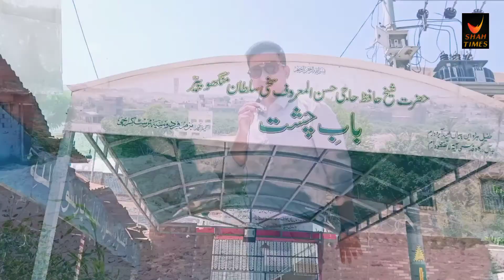Manghopir Mazar Chashma Crocodiles || @shahtimesvlogs Chalo Phir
Manghopir or Mangopir (Sindhi: منگھوپیر‎) is a neighbourhood in the Malir district of Karachi, Sindh, Pakistan, that previously was a part of Gadap Town until 2011.
There are several ethnic groups in Manghopir including Muhajirs, Sindhis, Punjabis, Kashmiris, Seraikis, Pakhtuns, Balochis, Memons, Bohras, Ismailis, etc. The population of the neighborhood is Muslim. The population of Gadap Town is estimated to be nearly one million.

Manghopir is a rural area of Karachi, named after Sufi Pir Haji Syed Sakhi Sultan. The area has the oldest Sufi shrines in the city, hot sulphur springs that are believed to have curative powers, and many crocodiles - believed locally to be the sacred disciples of Pir Mangho. Balochs often call this place as ‘Mangi’ or Garm-aab / Sard-aab (due to the presence of the hot & cold springs).

The Manghopir Lake is situated near the shrine of Sufi Pir Mangho and there over one hundred Mugger crocodiles in the lake which are fed by the pilgrims.

My name is Shah Rukh.
Alongside my full time job I love to travel and explore Streets for Food, Unique Things, Informative Things and Sports and games Vloging.

You'll find street food videos, travel vlogs, and plenty of Pakistani food videos along with sports and games and all Things which are related information episodes as that's where I'm based.

Facebook Profile Name :- Shah Rukh (Shah)

Facebook Page Name :- Shah Times (Same Display Picture as in Youtube Channel)